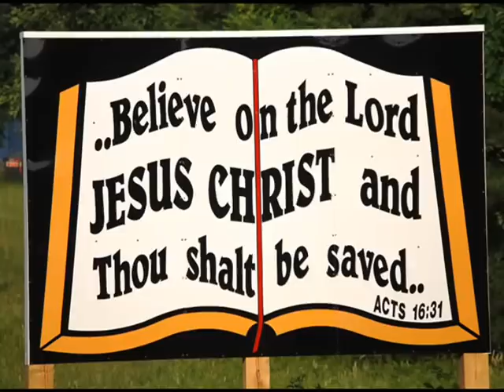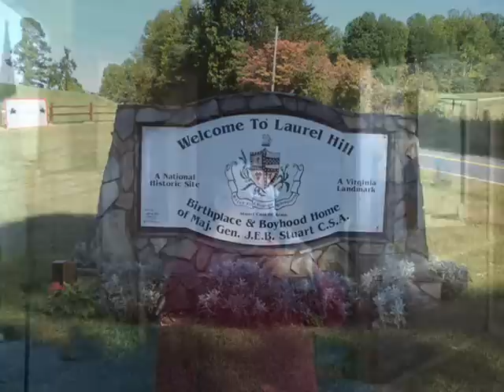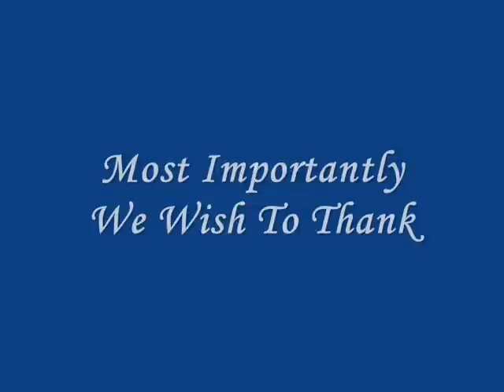Vernon Harris - Home Away From Home (Official Music Video)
Official Music Video for the song "Home Away From Home" from the album "So Thankful" by Vernon Harris and Friends.

Written by: Daniel Louis Quesenberry and Vernon Harris

We are here in Patrick County Virginia for a short time before we receive our Home on High!